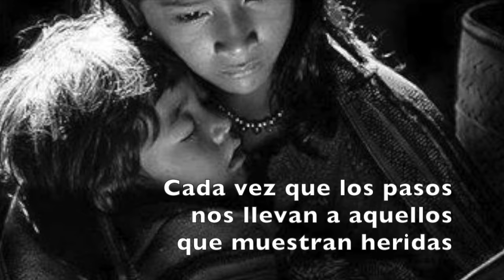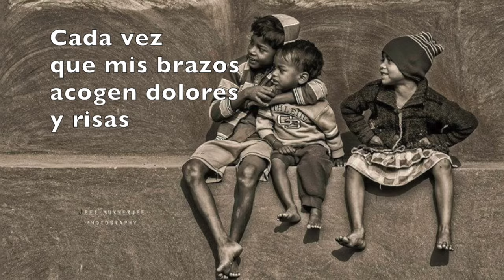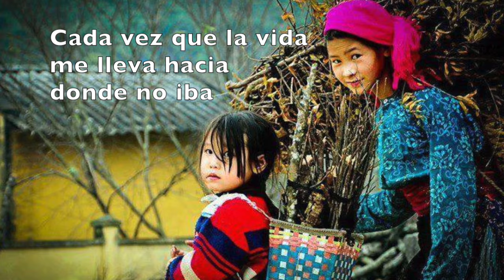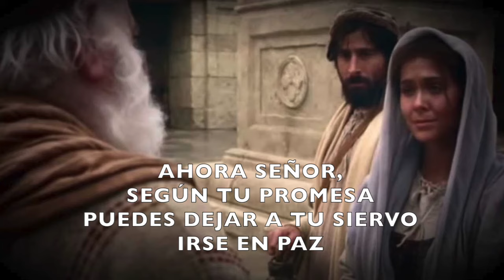NUNC DIMITTIS DE SALOMÉ ARRICIBITA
NUNC DIMITTIS

Cada vez que una mano se extiende y derrama caricias
cada vez que mi boca se entrega en palabras de paz y de vida
cada vez que los pasos nos llevan a aquellos que muestran heridas
cada vez... en mi alma aparece un calor que derrite horas frías

Cada vez que la calma invade mi alma en mitad de un mal día
cada vez que mis ojos se fijan en cosas pequeñas. perdidas
cada vez que mis brazos acogen dolores y risas

AHORA SEÑOR, SEGÚN TU PROMESA
PUEDES DEJAR A TU SIERVO IRSE EN PAZ
PORQUE MIS OJOS HAN VISTO A TU SALVADOR
A QUIEN HAS PRESENTADO ANTE TODOS LOS PUEBLOS
LUZ PARA ALUMBRAR  LAS NACIONES
Y GLORIA DE TU PUEBLO, ISRAEL
DE TU PUEBLO, ISRAEL.
AHORA SEÑOR.

Cada vez que la vida me lleva hacia donde no iba
sorprendiéndome con regalos que ni siquiera intuía
cada vez que tus planes descolocan del todo mi vida

Cada vez que camino en tu paciencia infinita
cada vez que comprendo que en tu tiempo no hay prisas
cada vez que en los otros te intuyo o te siento algún día

Te veo...cada vez...
Te veo... cada vez. según tu promesa..

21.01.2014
s.a.